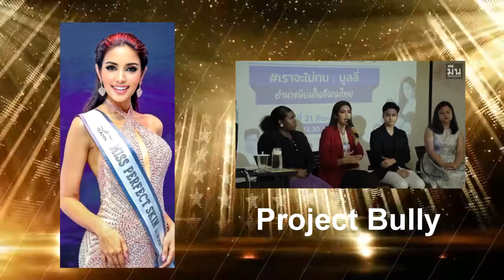Miss Universe Thailand 2020 After Preliminary Full Show